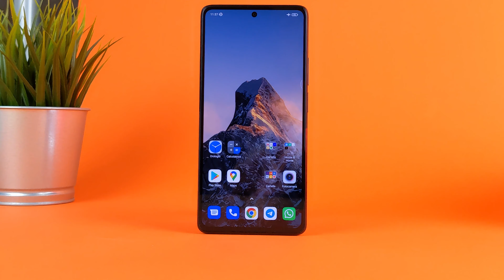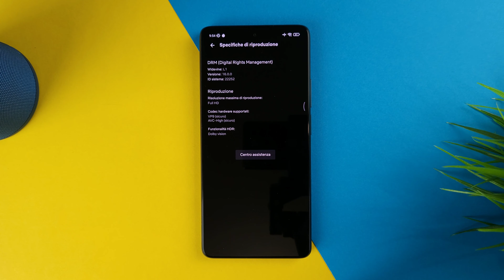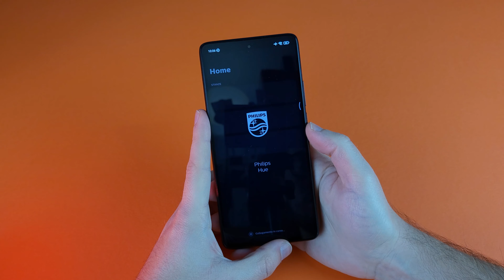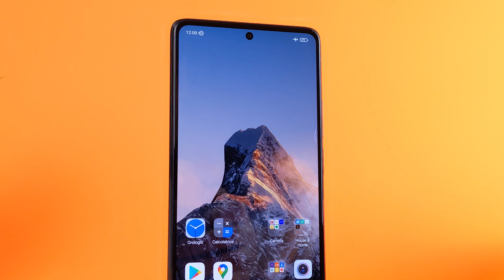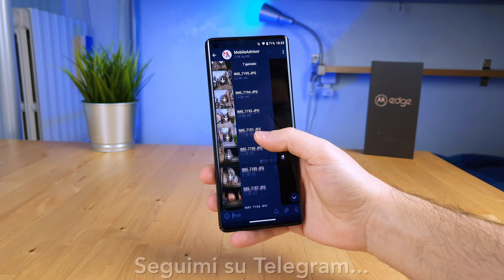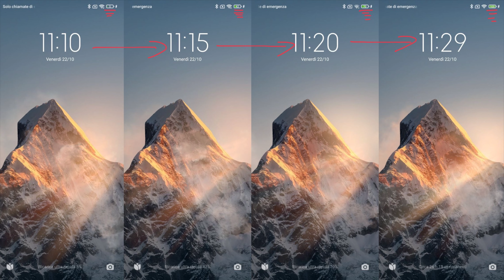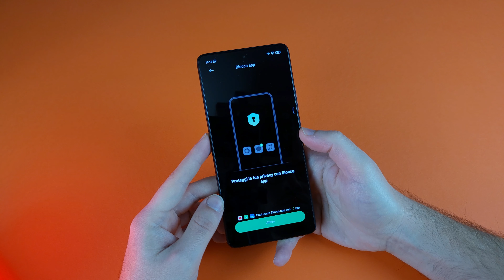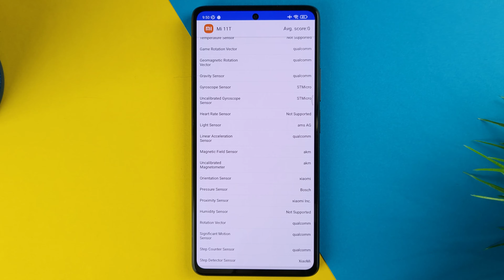Xiaomi 11T Pro: perfetto per chi non vuole separarsi dal telefono | RECENSIONE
Recensione Xiaomi 11T Pro, il primo telefono al mondo che supporta la carica a 120W.

Xiaomi 11T Pro (Amazon) 👉🏻

Xiaomi 11T Pro (eBay) 👉🏻

Alternative allo Xiaomi 11T Pro:

Oppo Find X3 Neo (Amazon) 👉🏻

Oppo Find X3 Neo (eBay) 👉🏻

Realme GT (Amazon) 👉🏻

Realme GT (eBay) 👉🏻

Xiaomi Poco F3 (Amazon) 👉🏻

Xiaomi Mi 11 Lite 5G (Amazon) 👉🏻

Xiaomi Mi 11 Lite 5G (eBay) 👉🏻

Xiaomi 11 Lite 5G NE (Amazon) 👉🏻

S20 FE 4G Snapdragon (Amazon) 👉🏻

S20 FE 5G (Amazon) 👉🏻

OnePlus NORD 2 (Amazon) 👉🏻

00:00 - Intro
00:17 - Design ed Ergonomia
01:16 - Display
01:31 - Sensore d’impronte
01:43 - Hardware e Antutu Benchmark (v8)
02:02 - Uso quotidiano
02:41 - Giochi
02:56 - Fotocamere
03:30 - Foto
05:04 - Video
05:52 - Autonomia, Ricarica e Accessori
07:12 - Software
08:18 - SAR, Ricezione e Qualità Audio
08:47 - Connettività e Sensori
09:04 - Prezzi e Conclusioni